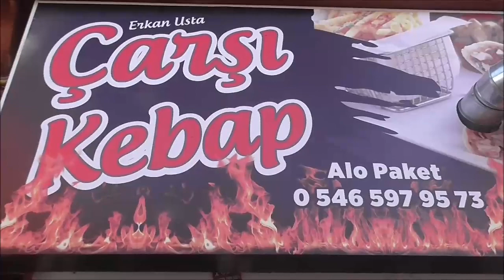PAZARYERİ İLÇESİNDE ÇARŞI KEBAP AÇILDI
PAZARYERİ İLÇESİNDE ÇARŞI KEBAP HİZMETE GİRDİ.